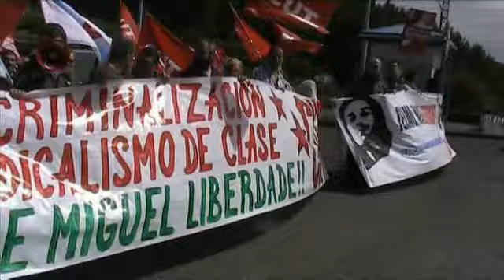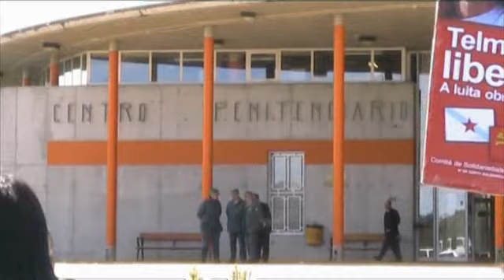II Marcha à prisom da Lama pola liberdade de Telmo e Miguel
Marcha à prisom da Lama reclamando a liberdade de Telmo Varela e de Miguel Nicolás, este último encontra-se dispersado na prisom asturiana de Villabona.

O sindicato CUT fijo finca-pé na necessária solidariedade de classe para afrontar a repressom à que nos está a submeter o sistema capitalista.